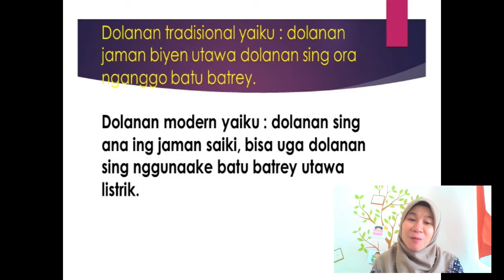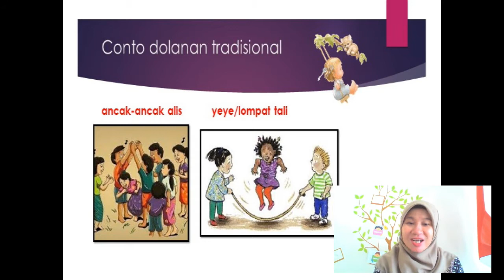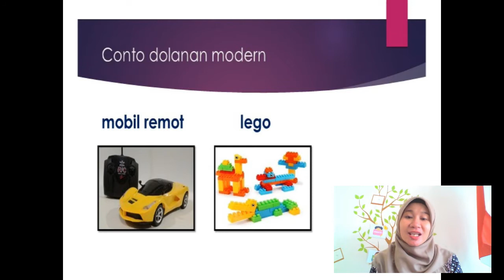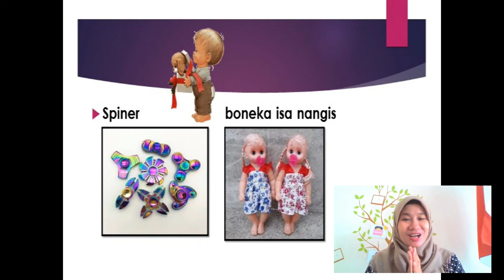DOLANAN TRADISIONAL | KEBUDAYAAN JAWA GRADE 2